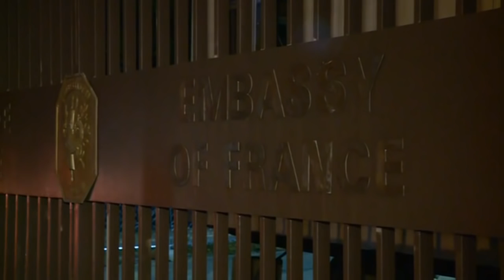At least 120 dead in Paris attacks, Hollande declares emergency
Gunmen and bombers attacked restaurants, a concert hall and a sports stadium at locations across Paris on Friday, killing at least 120 people in a deadly rampage that a shaken President Francois Hollande called an unprecedented terrorist attack.

A Paris city hall official said four gunmen systematically slaughtered at least 87 young people at a rock concert at the Bataclan concert hall. Anti-terrorist commandos eventually launched an assault on the building. The gunmen detonated explosive belts and dozens of shocked survivors were rescued, while bodies were still being removed on Saturday morning.

Some 40 more people were killed in five other attacks in the Paris region, the official said, including an apparent double suicide bombing outside the Stade de France national stadium, where Hollande and the German foreign minister were watching a friendly soccer international. Some 200 people were injured.

The coordinated assault came as France, a founder member of the U.S.-led coalition waging air strikes against Islamic State in Syria and Iraq, was on high alert for terrorist attacks ahead of a global climate conference due to open later this month.

Paris Public Prosecutor Francois Molins said the death toll was at least 120. His spokeswoman said eight assailants had also died, seven of whom had blown themselves up with explosive belts at various locations, while one had been shot dead by police. It was not clear if all the attackers were accounted for.

"The terrorists, the murderers raked several cafe terraces with machine-gun fire before entering (the concert hall). There were many victims in terrible, atrocious conditions in several places," police prefect Michel Cadot told reporters.

After being whisked from the stadium near the blasts, Hollande declared a national state of emergency - the first since World War Two. Border controls were temporarily reimposed to stop perpetrators escaping.

The Paris metro railway was closed and schools, universities and municipal buildings were ordered to stay shut on Saturday. However some rail and air services are expected to run.

"This is a horror," the visibly shaken president said in a midnight television address to the nation before chairing an emergency cabinet meeting.

He later went to the scene of the bloodiest attack, the Bataclan music hall, and vowed that the government would wage a "merciless" fight against terrorism.

Sylvestre, a young man who was at the Stade de France when bombs went off there, said he was saved by his cellphone, which he was holding to his ear when debris hit it.

“Everything was blown to bits and I felt stuff flying around,” he said. “This is the cell phone that took the hit, it's what saved me. Otherwise my head would have been blown to bits," he said, showing the phone with its screen smashed.

French newspapers spoke of "carnage" and "horror". Le Figaro's headline said: "The war in the heart of Paris" on a black background with a picture of people being evacuated on stretchers.

Emergency services were mobilized, police leave was canceled, 1,500 army reinforcements were drafted into the Paris region and hospitals recalled staff to cope with the casualties.

Radio stations warned Parisians to stay at home and urged residents to give shelter to anyone caught out in the street. The hashtag porteouverte (open door) started up on Twitter to offer people a place to stay.